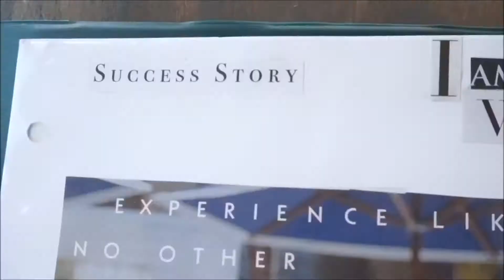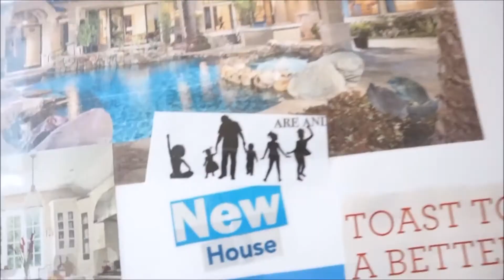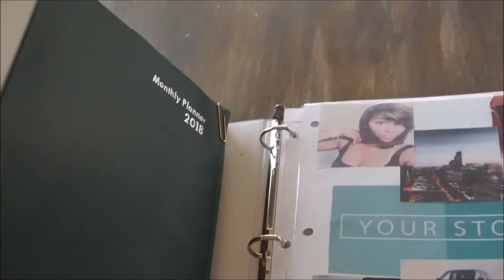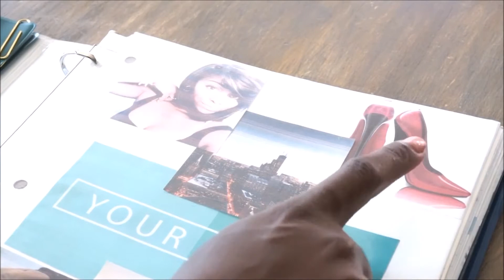LAW OF ATTRACTION_ HOW TO MAKE A VISION BOARD THAT ACTUALLY MANIFESTS BioEnergy Code PDF Download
Astro Triggers
This Astrology Secret Gets Any Man Obsessed Over You:

It is psychologically designed to make him obsess over you.